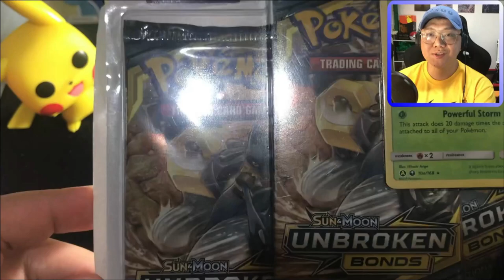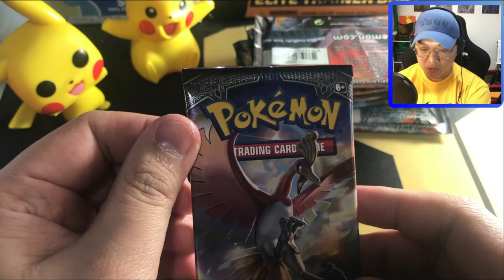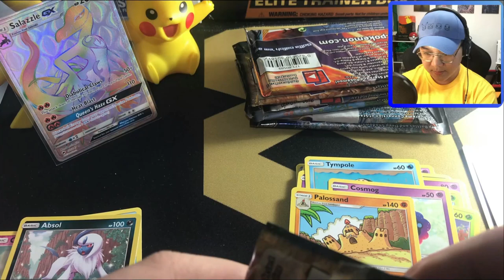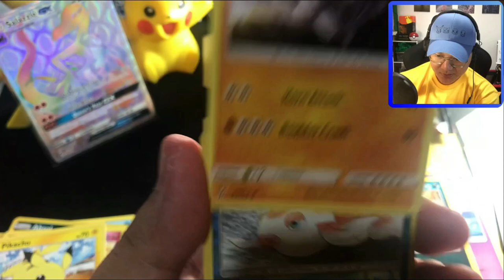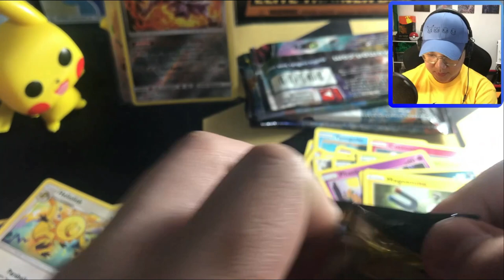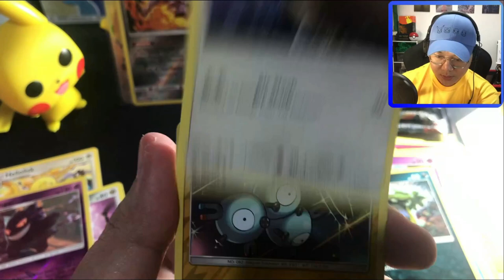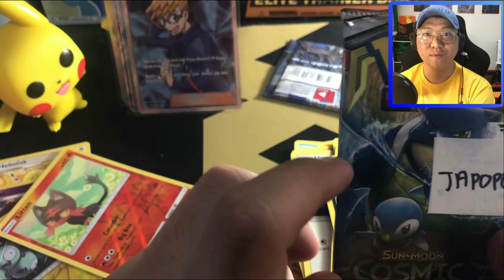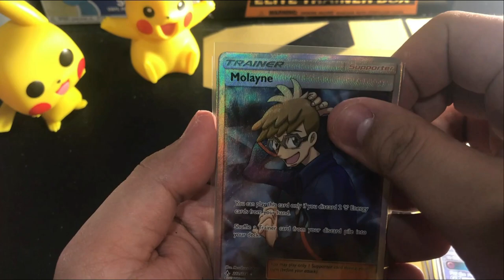First Milestone!!! 100 Subs + Giveaway + Sun & Moon Opening ;)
YOWITZYOWBOYJAPOPOY!!!

This is the first milestone that I am very thankful for to reach with you guys!

Appreciate all of you, and hope that we continue to grow together.

To give back to the community, we will be having a giveaway!   If you wanna join, please do watch the video to know how! :)

The entries for the giveaway will end by 12 MN on Sunday, April 4, 2021 (GMT+8).  A lucky subscriber (in the Philippines) will be picked at random and will be announced on the channel's facebook page @JapopoyGaming by Monday, and in the next youtube video.

Again, thank you so much guys!!! Happy  100  subs! Stay safe!

ITZYOWBOYJAPOPOY! AAAAAAAAAND AM OUT!

Artists : Skusta Clee ft. Yuri Dope
Production : Flip-D
Label : Panty Droppaz League